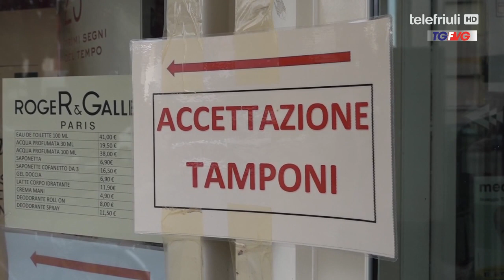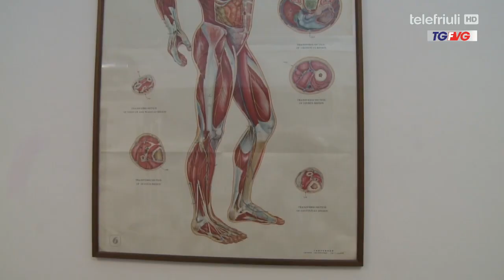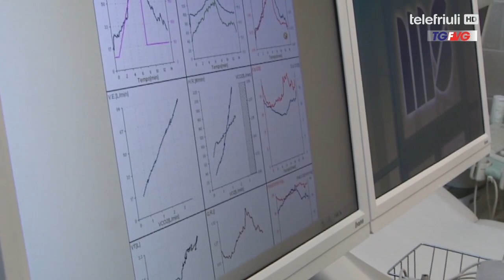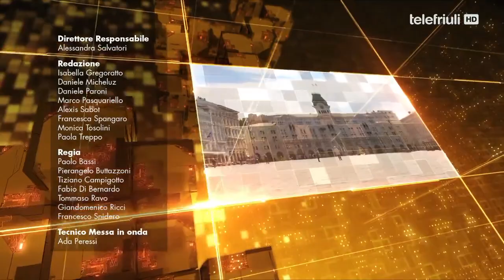Telegiornale FVG ore 12.30 del 14 Gennaio 2022